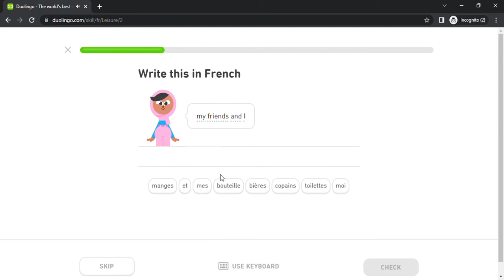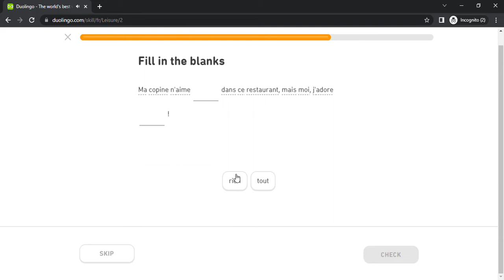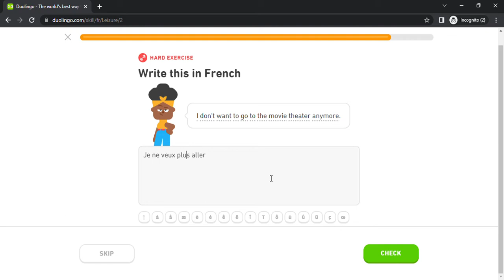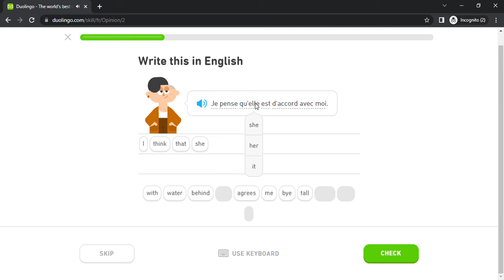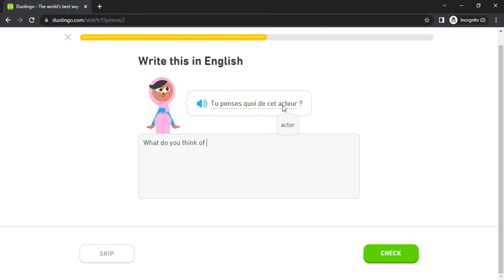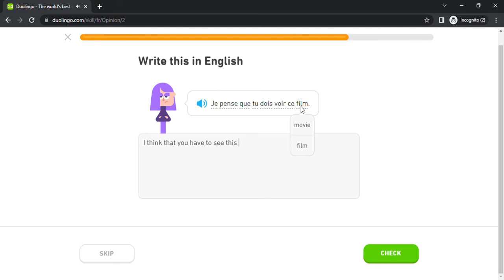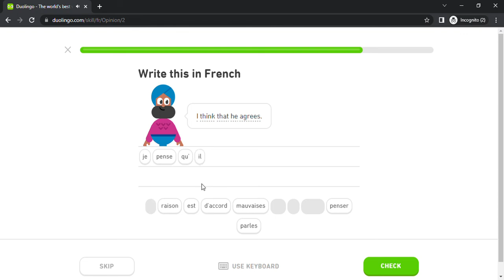Duolingo #546 French - English (Part 12 - Leisure 1 and Opinion 1)